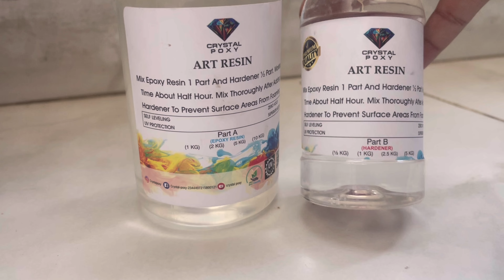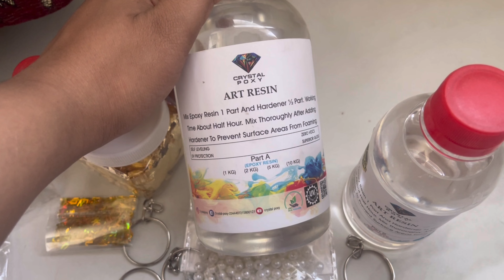How To Do Resin Art In Home | Resin Art tutorial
Resin,how to make resin art,resin artist,simple tutorial,resin crafts,resin coaster tutorial,resin swipe tutorial,tutorial resin art,tutorial easy resin art,diy resin,resin coasters tutorial,resin geode coaster tutorial,resin geode resin art travy, rein plate how to write on vesin ast, resin art ideas. tein art tutorial for boginners, boxy resin. ast for beginners, how to make resin art,
How to make ring plables, resin art business resin art by Aniba khan, resin ast for begginers. step by step, ast, engagement tray, vesin Aray, Arcuy how to make resin tray 3 sain tray workshop, lesn art, resin trays. resin ast tutorial, resin art for beginners, resin, epoxy tray,